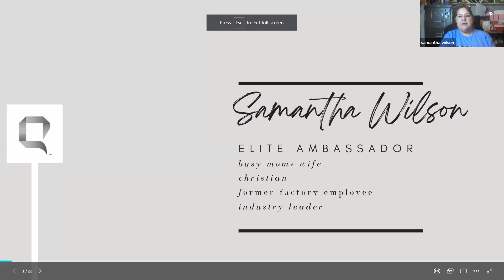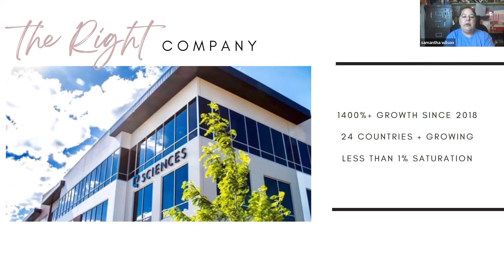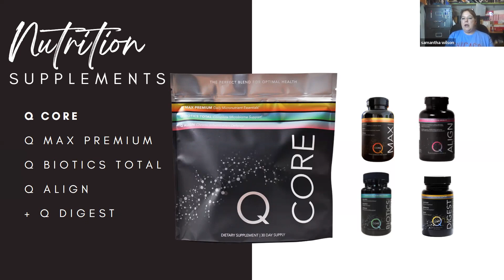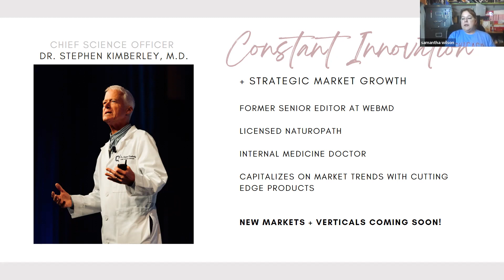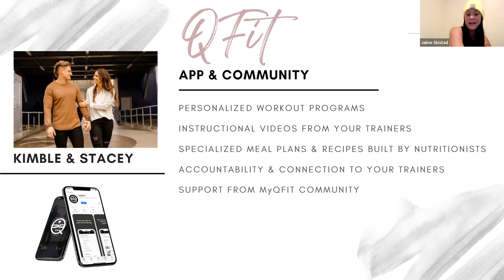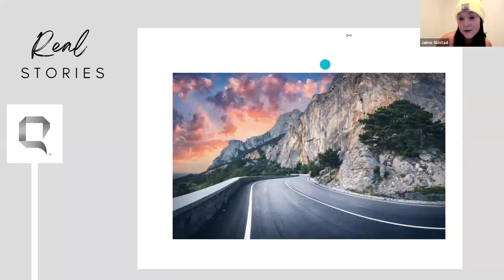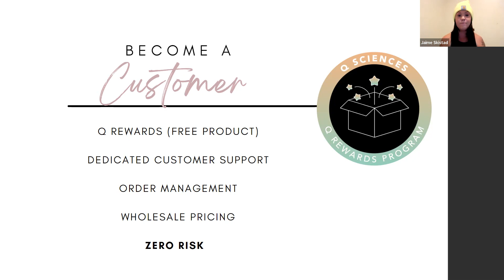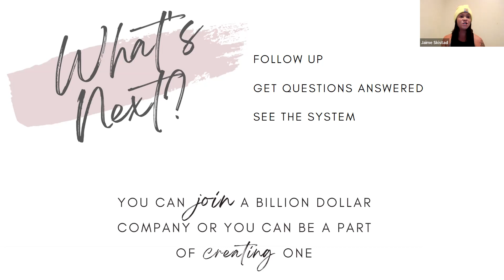Opportunity Call with Elite Ambassador Samantha Wilson & Bronze Ambassador Jaime Skistad